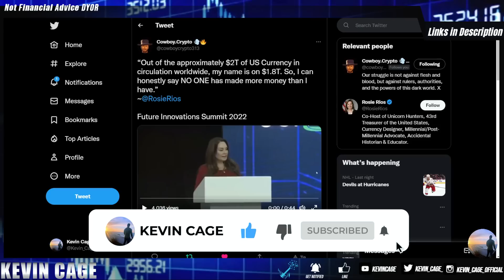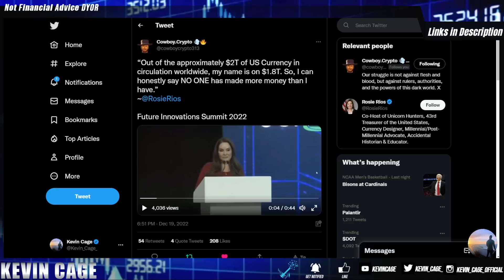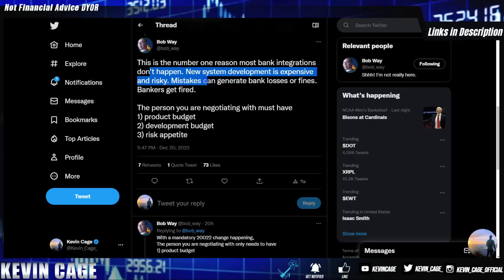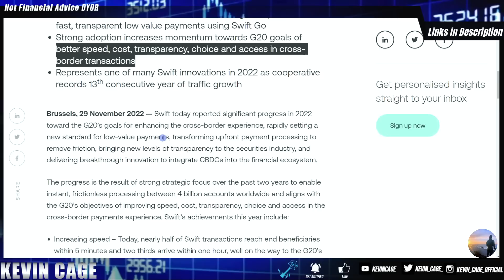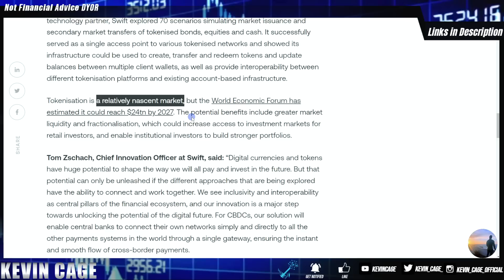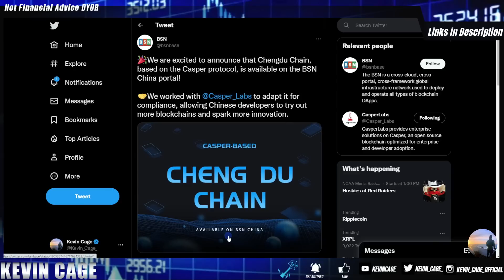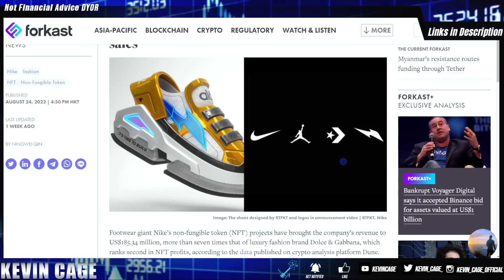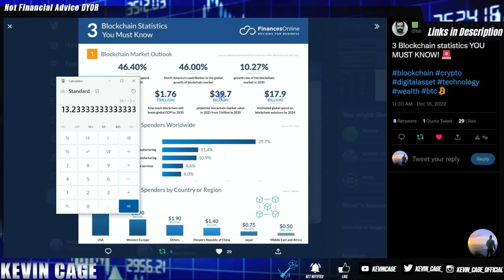LISTEN UP Ripple XRP 🌊 SWIFT GO, DAVOS, Hedera & Casper 💥 CRYPTO NEWS 💲 Getting Closer✔️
🚨Beware of Kevin Cage Impersonators in the YouTube Comments & on Other Platforms. My ONLY SOCIALS are Linked here at the top on LinkTree:
I Will Never DM or Spam You.

EXCHANGES/PLATFORMS

💰$100 in FREE BITCOIN for Joining!

CSPR is 3X more liquid here vs Bitrue (less fees & tighter spread)

SECURITY

3 Months FREE w/ Code “KEVINCAGE”
TAXES

✍️ Taxes  Tracking for Crypto - My New CPA Prefers This
INVESTING